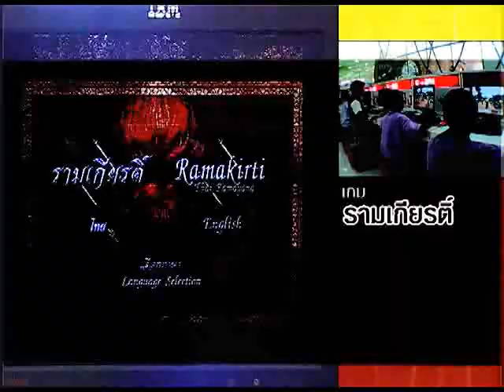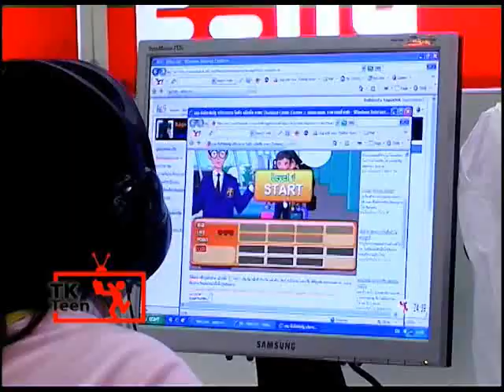รายการ TK Teen เทป 95 ช่วงที่ 3